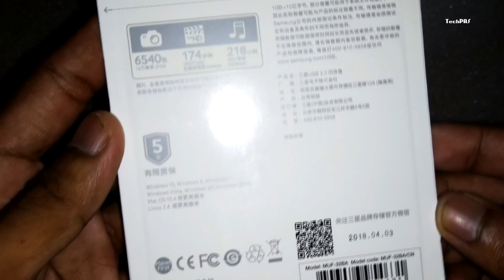Samsung USB 3.0 Flash Drive Unbox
Bought from: